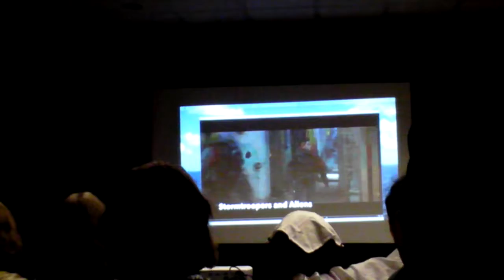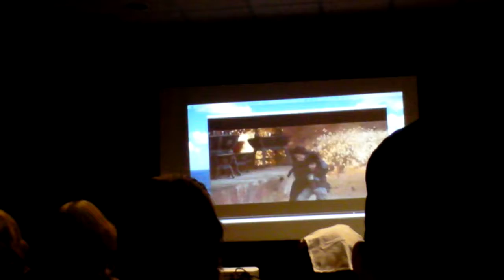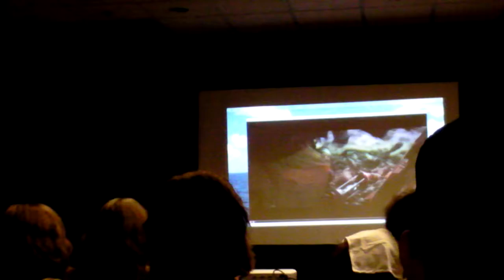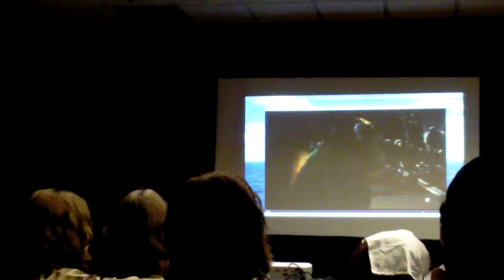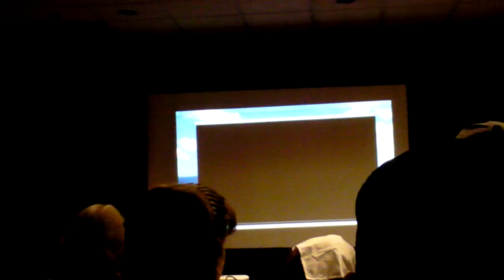Nan Desu Kan 2018- Let's Get Loopy Panel by Lex Lang and Sandy Fox Part #3